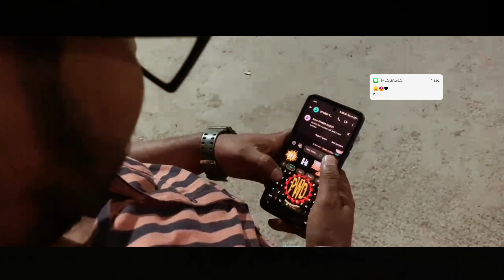kasturi song remake video cover by NCU